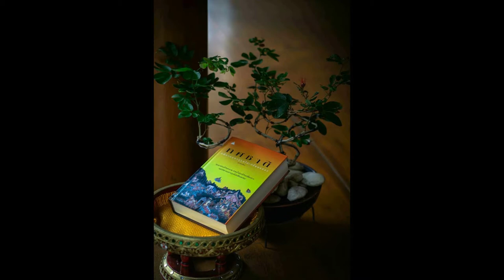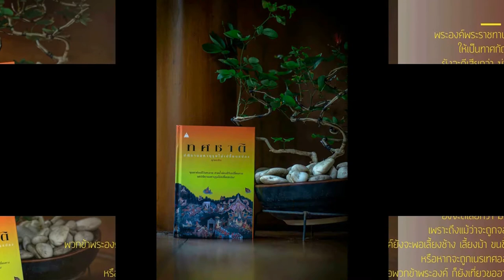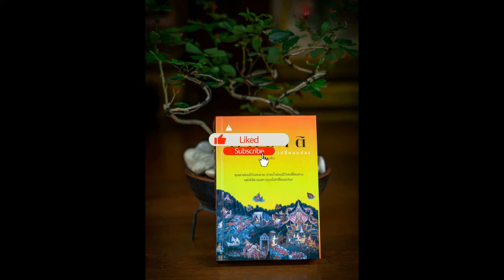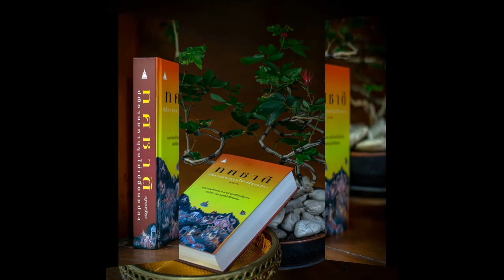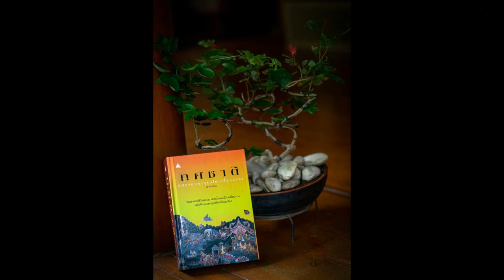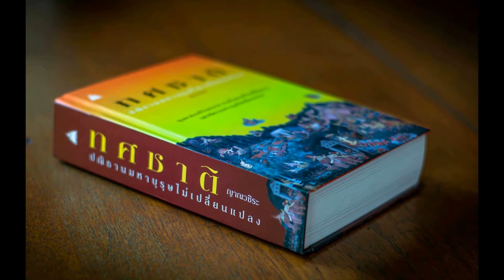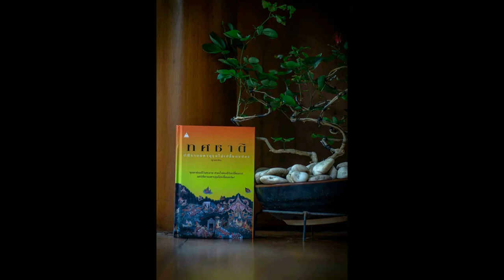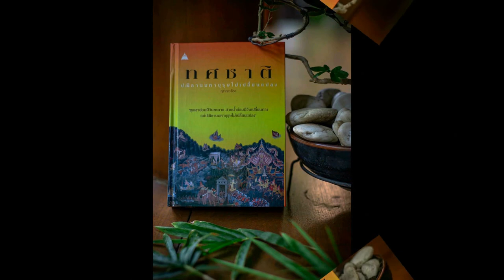ทศชาติ 106 จันทกุมาร ถูกจับบูชายัญ 02